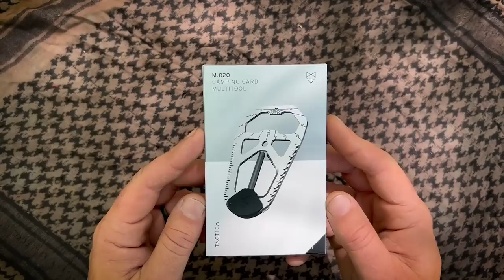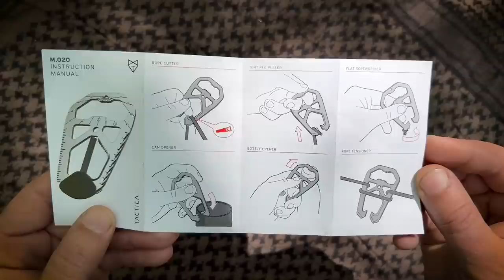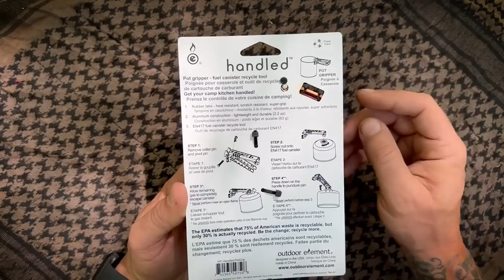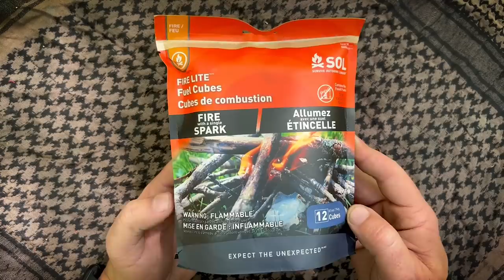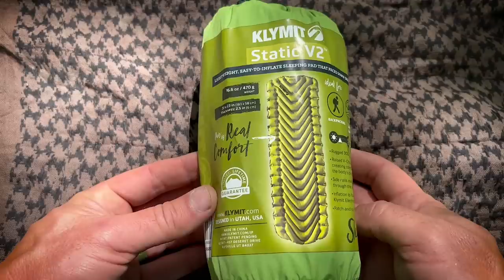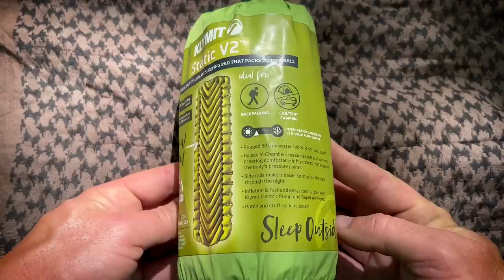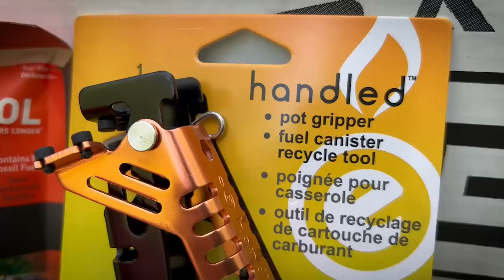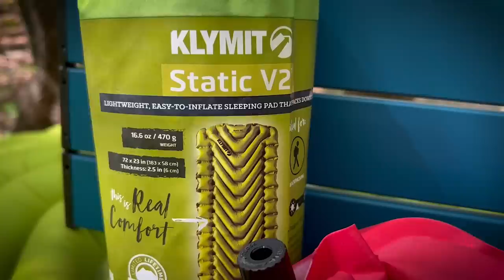BATTLBOX MISSION 86 BREAKDOWN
It is April 2022.  Time to unbox Mission 86 with @CURRIN1776 !